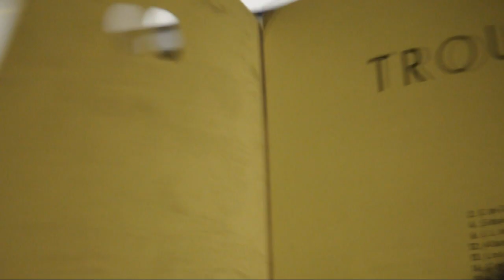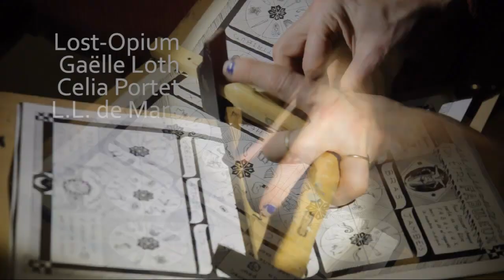Trou, le fanzine queer de C. de Trogoff et L.L. de Mars - numéro 1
Fanzine qui traite de la question des marges et qui se penche sur les formes et les transformations des corps.
Résolument queer mais s'adressant à tout public, ce queerzine réunit des personnes consentantes d'âges variés (de 20 à 70 ans), de genres et d'orientations sexuelles diverses et variées, plusieurs formes de handicap.
Des gens, quoi!
Dans chaque numéro un entretien, une archive, et un jeu. Une maquette de L.L. de Mars et beaucoup de gaieté.
voir aussi la soirée "Trou" sur twitch, 6 heures de folie pour la sortie du numéro 3 :